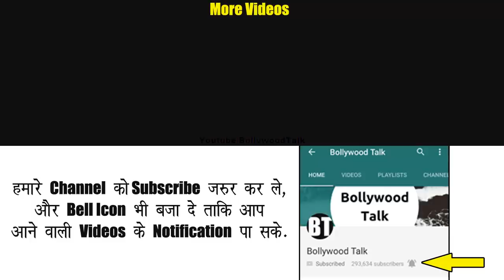Jethalal करेगा करोड़ो का घोटाला? - Taarak Mehta ka Oolta Chashma